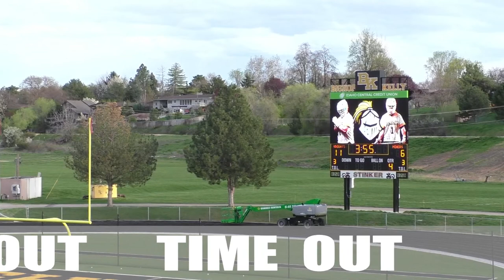Bishop Kelly vs Bishop Manogue High School Lacrosse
It is the battle of the Bishops as BK host Bishop Manogue from Reno NV.  On Friday 4/10/24 at 5:30 pm.